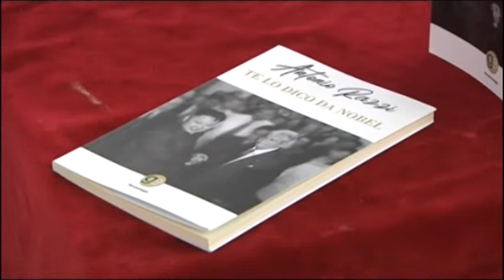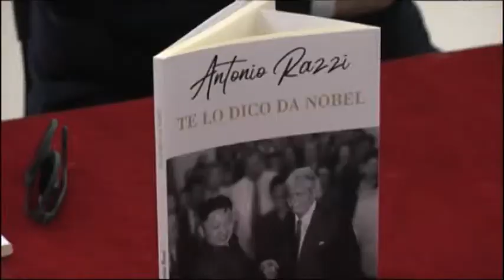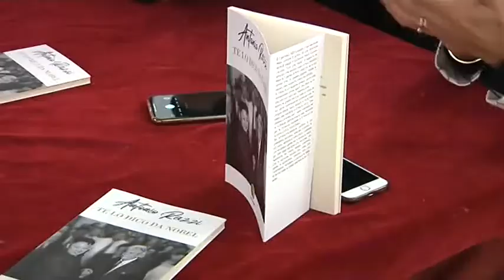Il senatore Antonio Razzi presenta “Te lo dico da Nobel”